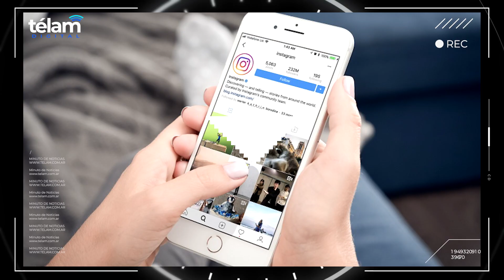Minuto de Noticias. Emisión de la noche del 22 de septiembre.